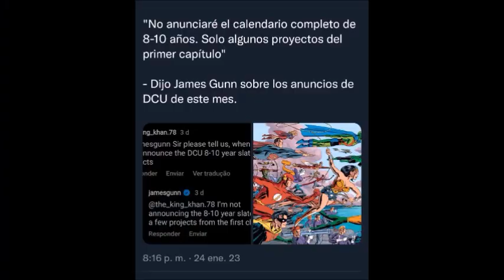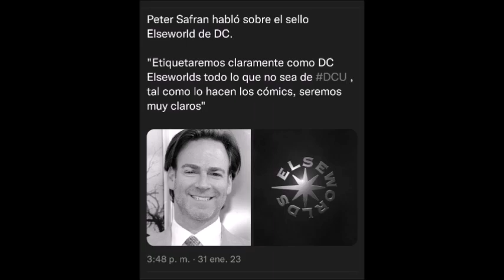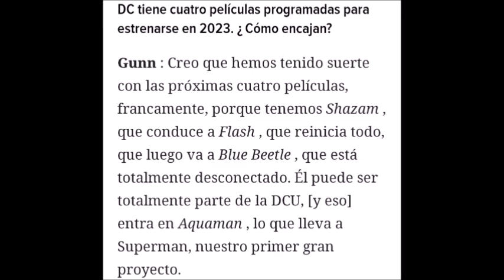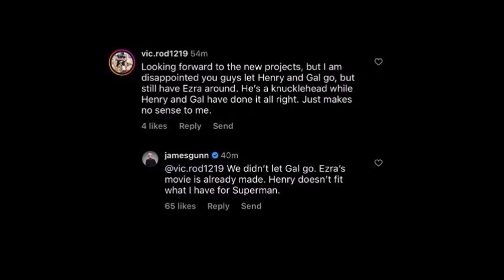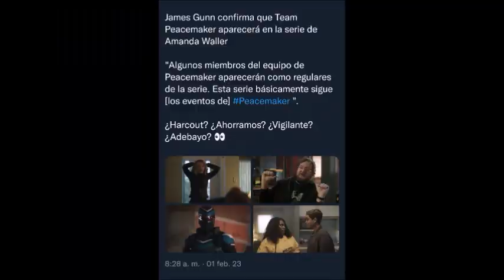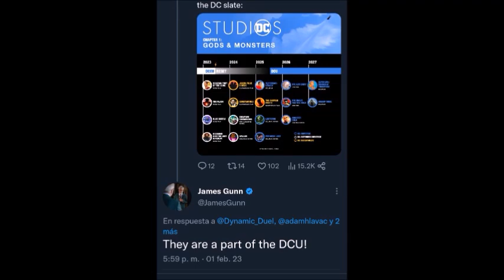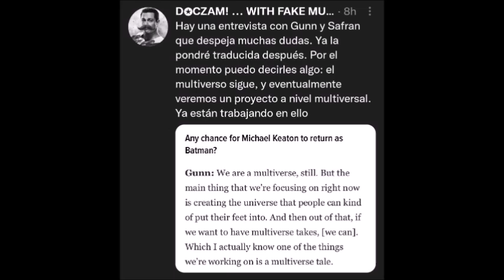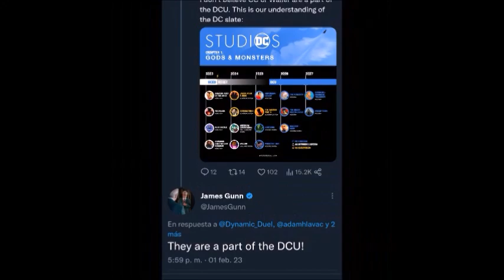THE FLASH Inicia el DCU! Semi Reboot Confirmado? Waller, Superman Legacy! Medio DCEU? James Gunn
🔥BUENO GENTE🔥 Tras una semana del anuncio de los Proyectos para el Primer capítulo del Nuevo DCU, Analizamos si es posible que se avance un Semi Reboot, o un Reinicio Total del DCEU actual!⚡
Para responder esto usamos declaraciones del mismo James Gunn, pistas que dejan los proyectos y también... The Flash! Pues Gunn confirma que Flash resetea algunas cosas pero "NO TODAS".🔥